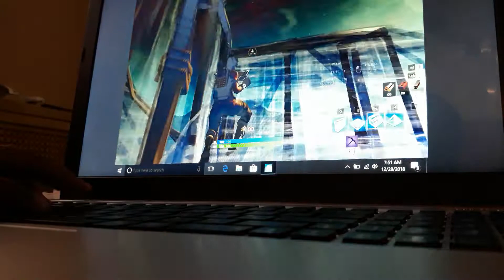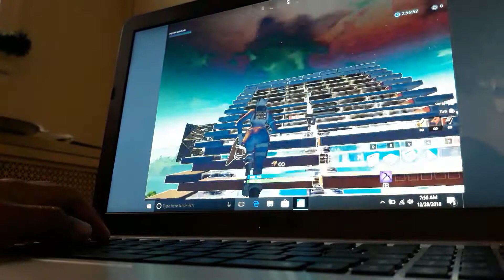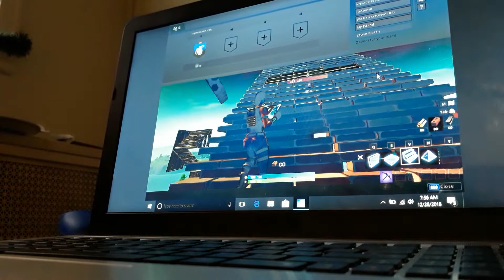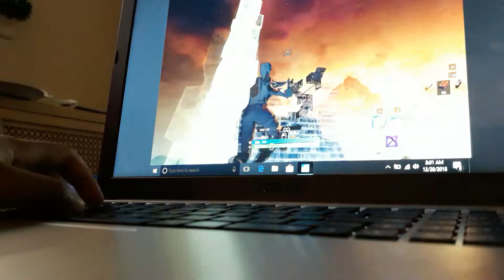Original video of voice changer